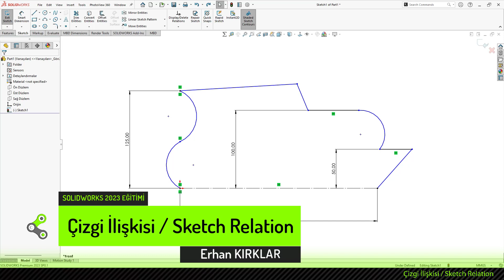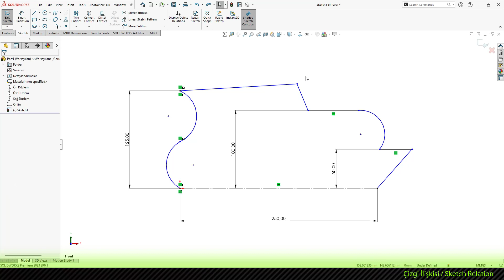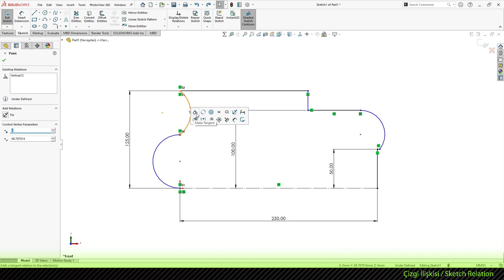Solidworks 2023 - Çizgi İlişkisi / Sketch Relation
Solidworks 2023'de ''Çizgi İlişkisi / Sketch Relation'' verilirken nasıl daha hızlı tasarım sürecinin tamamlanabileceğine dair yardımcı bilgiyi bu videomuzda bulabilirsiniz.